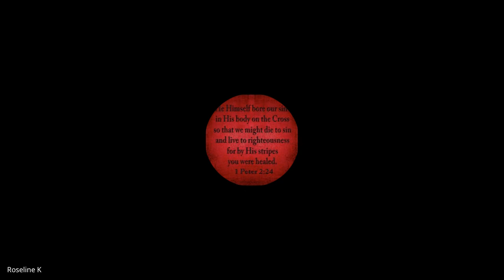1 & 2 Timothy, Titus, Philemon | Lecture 15: BC306-TTP-20240315